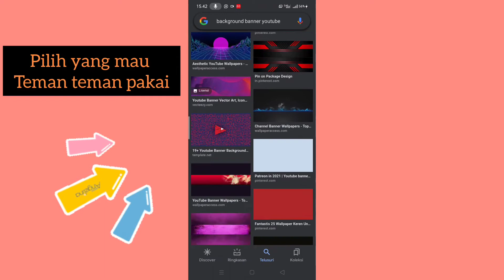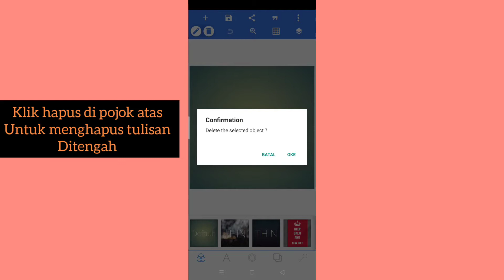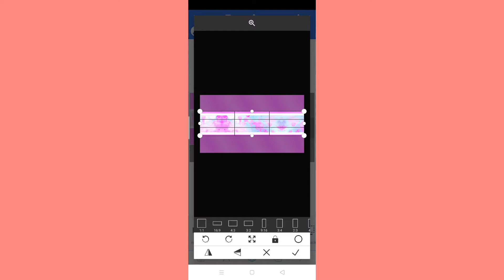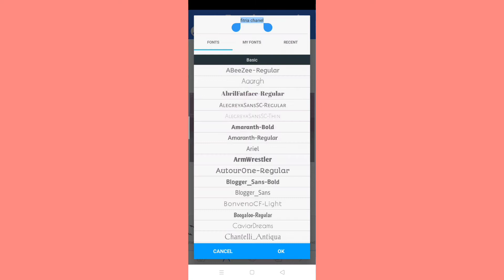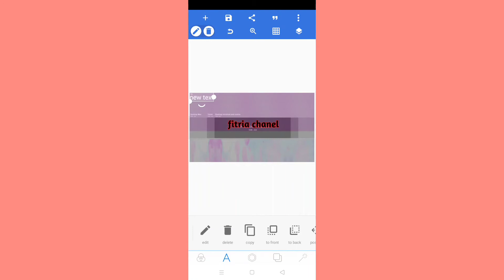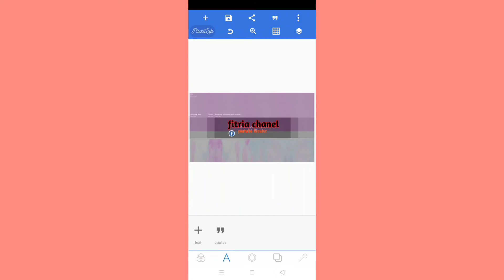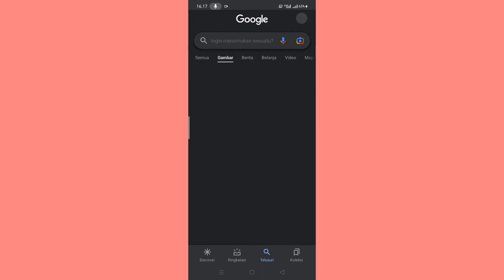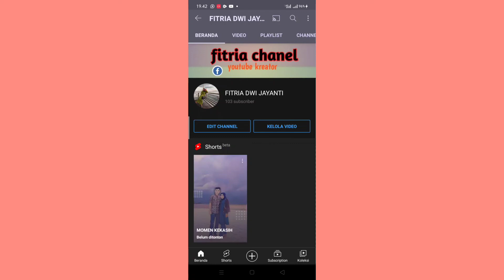Tutorial Cara Buat Banner Youtube Di Hp - Belajar youtube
disini saya mengajarkan teman teman tutorial cara membuat banner youtube, menggunakan hp android saja dan menggunakan google, simak selalu video youtube tutorial membuat banner youtube yang mudah dan gampang,serta tutorial cara memasang banner youtube

simak sampe habis ya teman teman